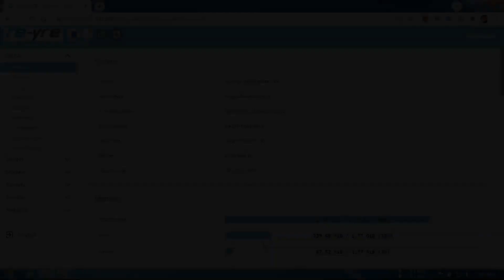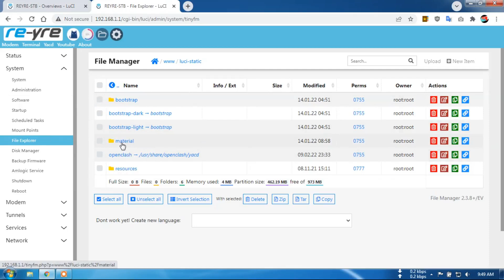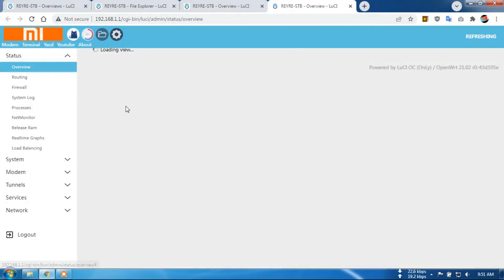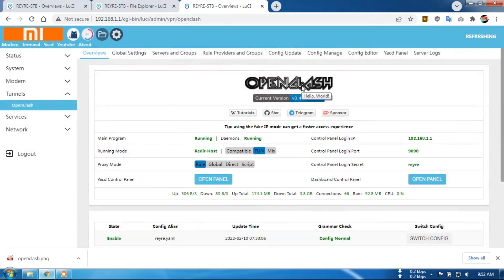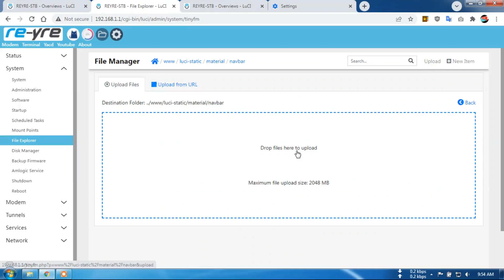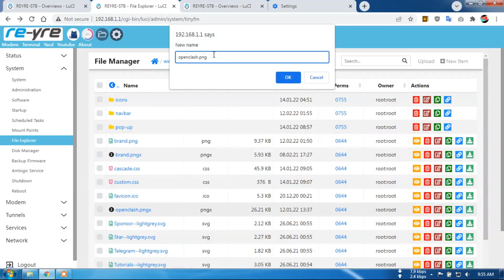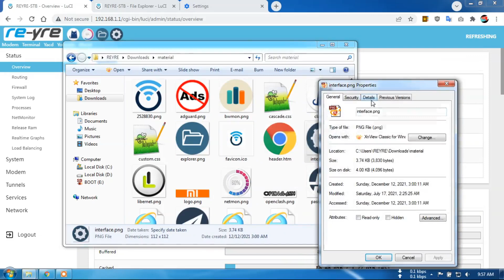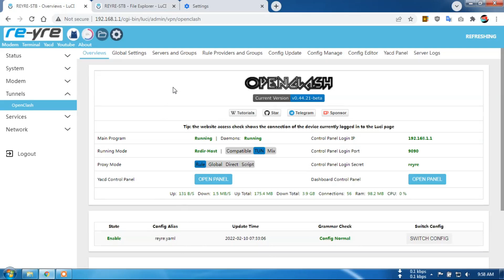CARA MENGGANTI LOGO BRAND, LOGO OPENCLASH, DAN ICON NAVBAR DI REYRE-STB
Tetap semangat teman teman,
Jangan berhenti berkreasi.